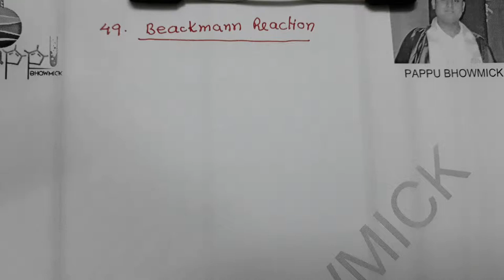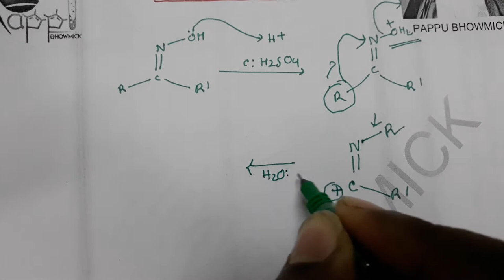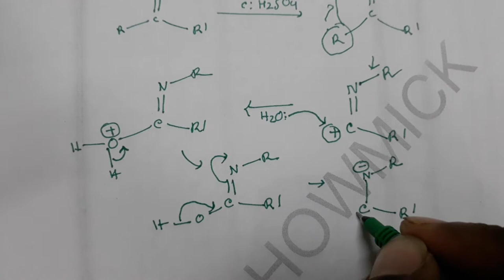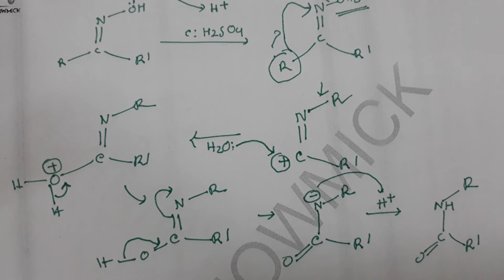Beckmann rearrangement,Organic name reaction-49,Mr.Pappu Bhowmick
The Beckmann rearrangement, named after the German chemist Ernst Otto Beckmann, is a rearrangement of an oxime functional group to substituted amides. The rearrangement has also been successful performed on haloimines and nitrones. Cyclic oximes and haloimines yield lactams